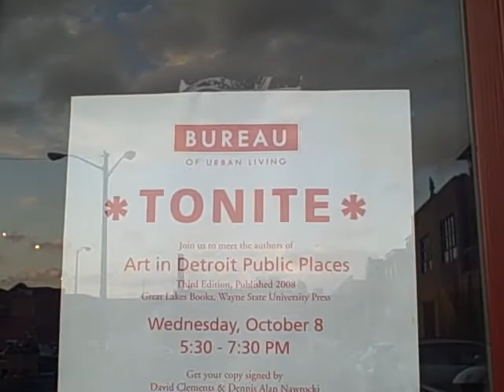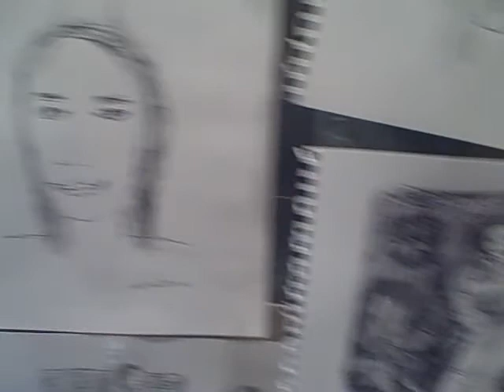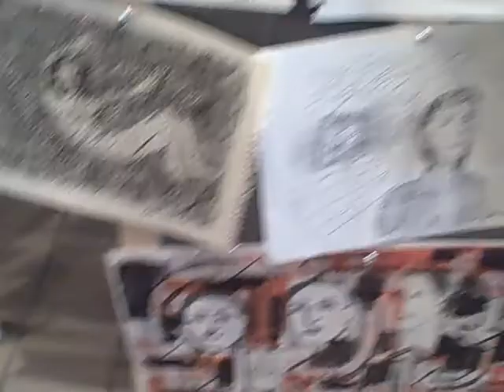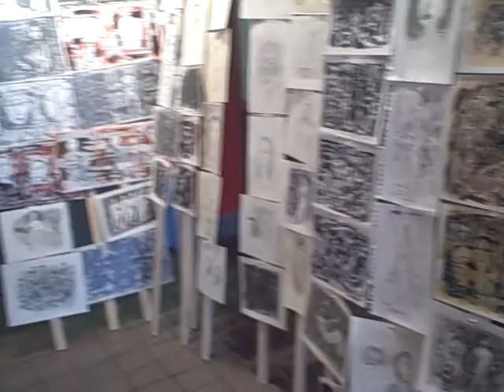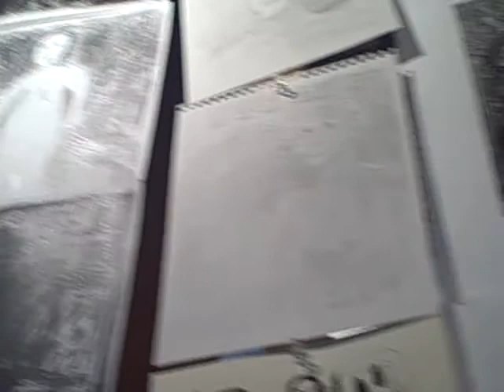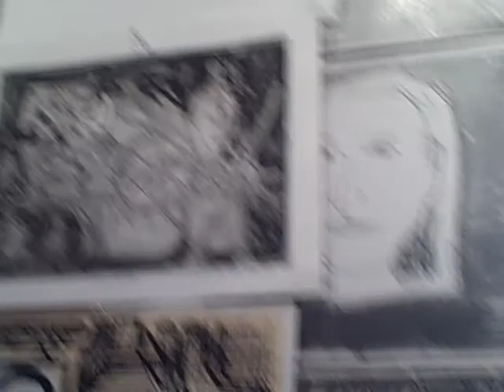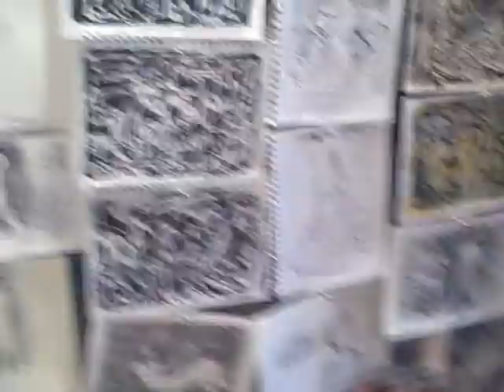Robert Sestok at the Motor City Brewery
Bob Sestok is showing a veritable multitude of drawings in today's This Week In Art series exhibition. The drawings represent many genres and themes, all echoing his very gutsy and muscular sculptures.